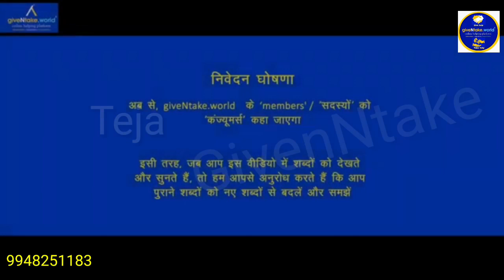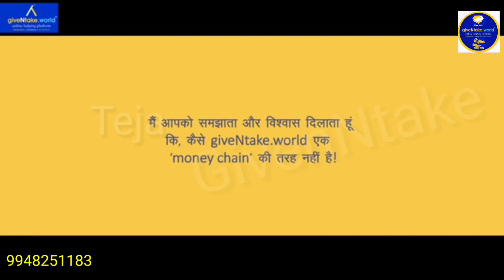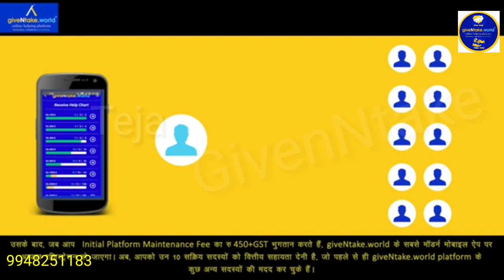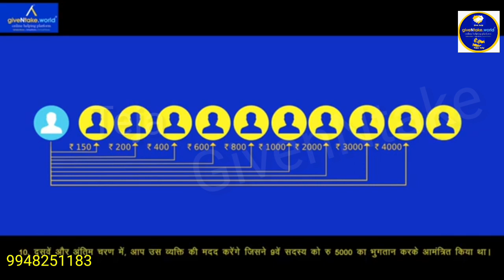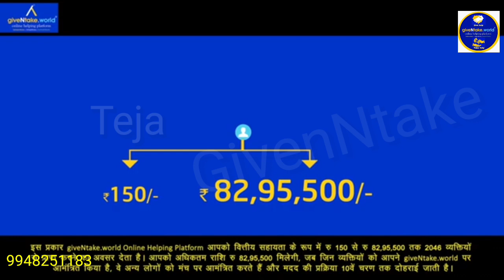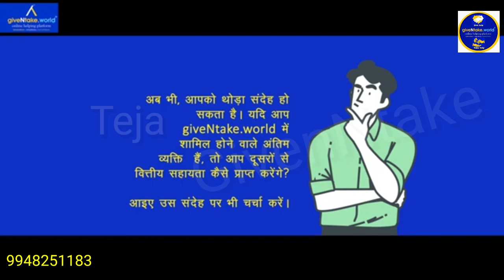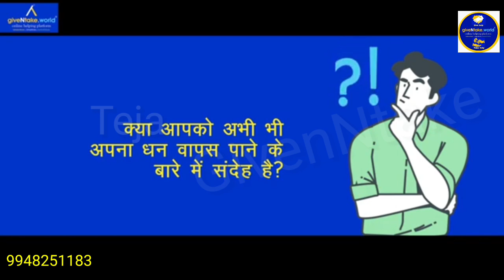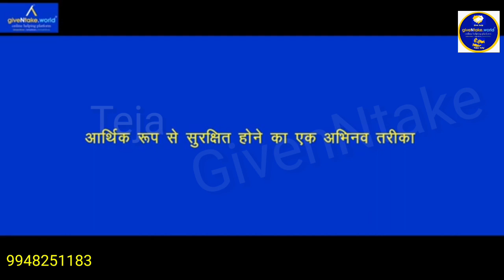given tack would Hindi plan explain How to earn 82,95,500 only 10 maths